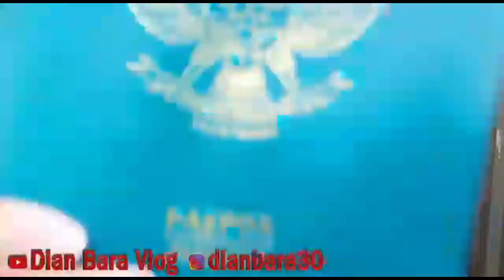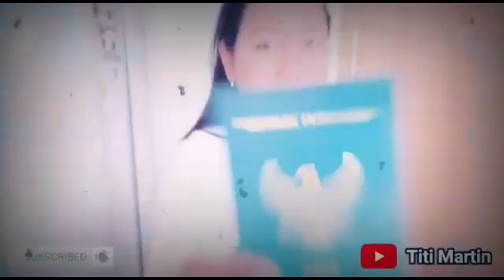PULANG INDONESIA TAPI HANYA MIMPI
Kolaborasi bersama temen temen manca negara silahkan kunjungi juga vlog mereka...